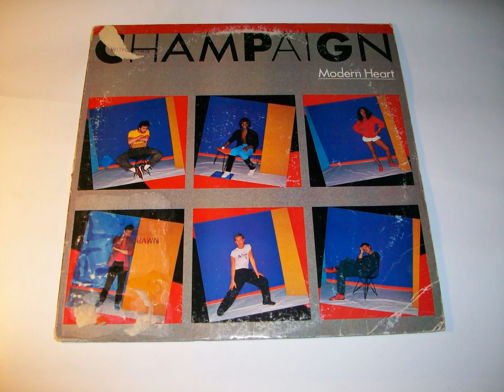CHAMPAIGN MODERN HEART LP